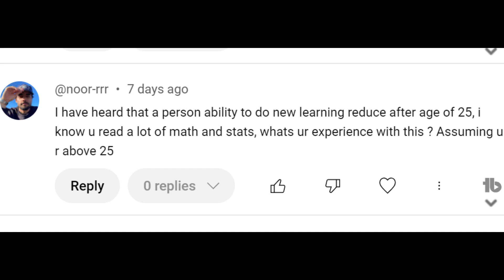Am I Too Old To Be Creative?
Many times throughout my career I have been told there is an age where essentially you will no longer be able to generate creative ideas. This is a scary concept for a quant as our job is to generate new ideas and solutions. Most of us have a passion or desire to generate something new that will truly change the world.

The short version, I don't buy it. However people change their perspectives as you have families and you become older. You value time spent with loved ones over hours of studying and working. Work can remain interesting and fulfilling however more free time is spent with people and not ideas and books.